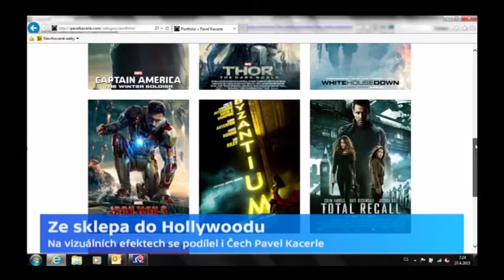Studio 6 - Avengers 2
Všechna práva patří České televizi.